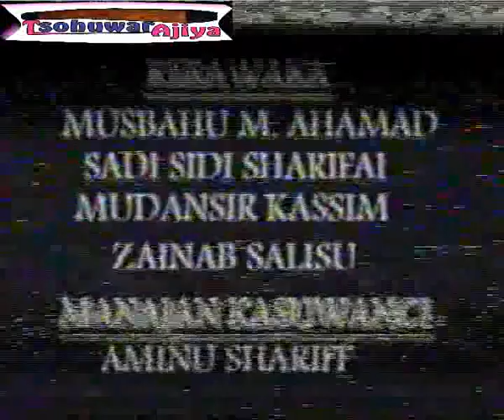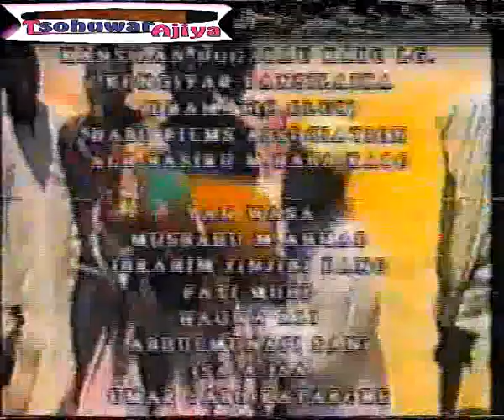| Samodara 2 | Old Hausa Film | Hankaka | Katakore Chiroki |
Fim ne da Chiroki [Namalle] yake tafka zalunci a wurin da yake mulki, har sai da takai akai karar sa wajen Sarki domin lamarin sa yai nisa, a karshe an kama shi kuma an cire sa, aka yi masa hukunci.